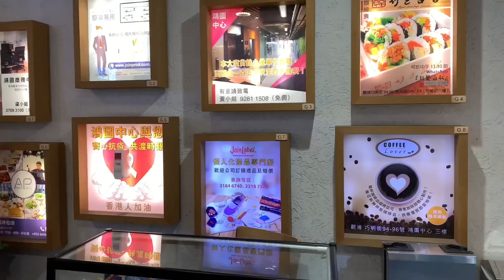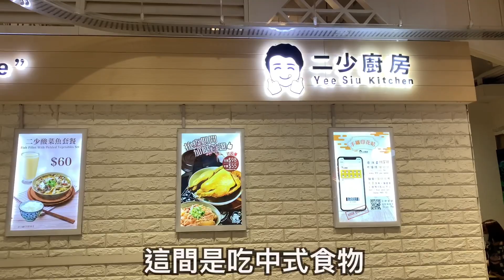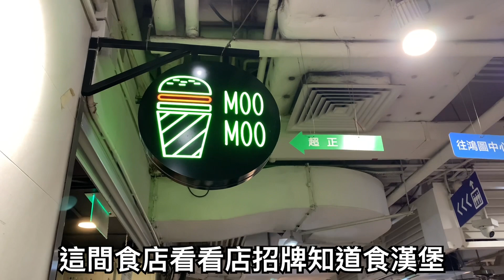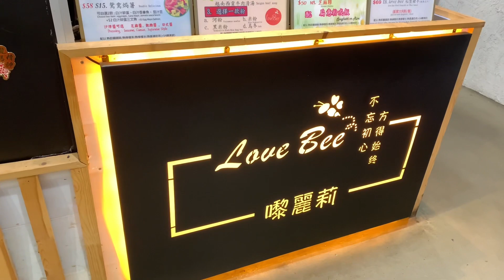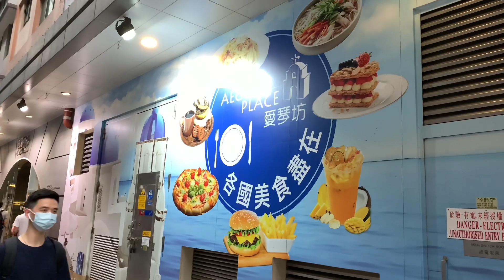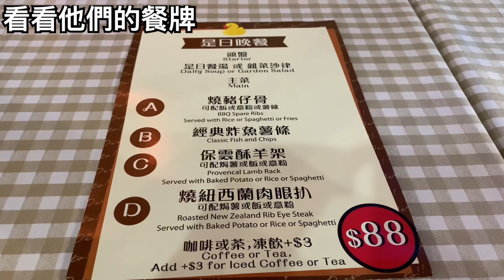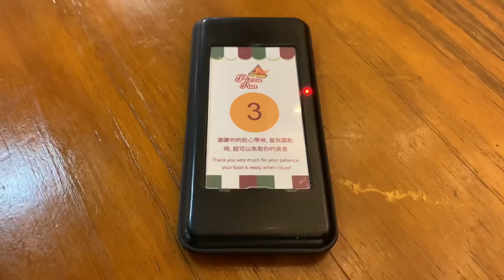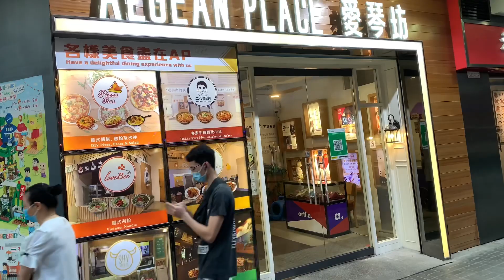觀塘工業區美食廣場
星期日及公眾假期休息